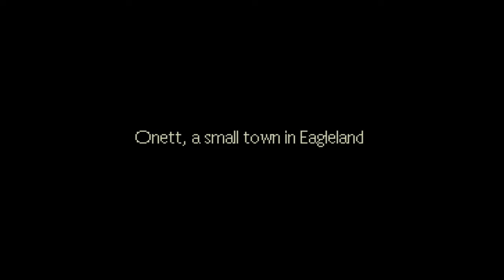Earthbound - Episode 1 - A Bit Quiet...get it?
Nathan and Dylz begin their Earthbound adventure!